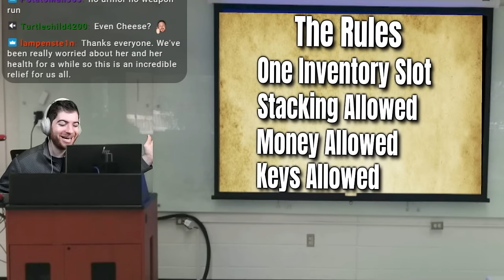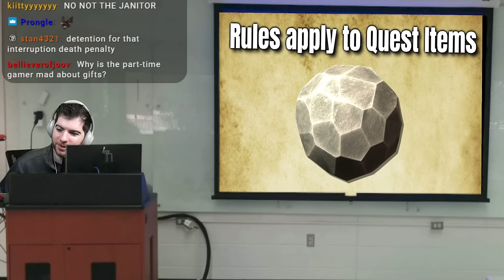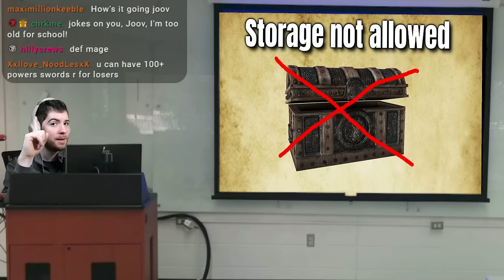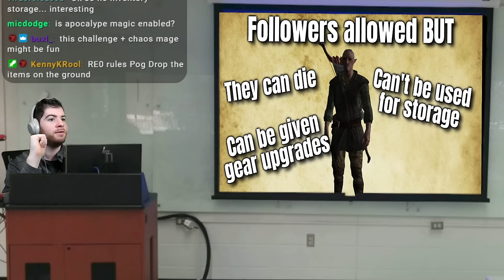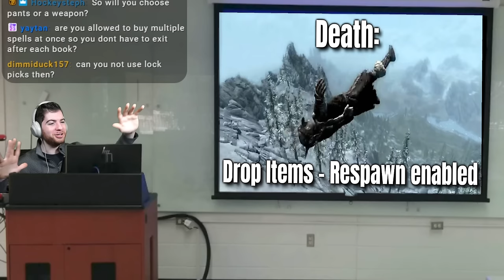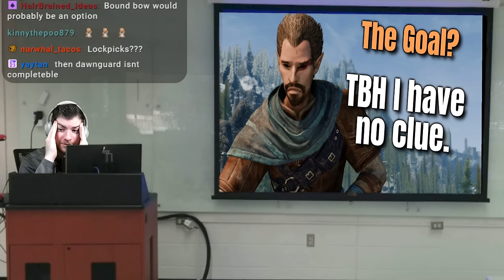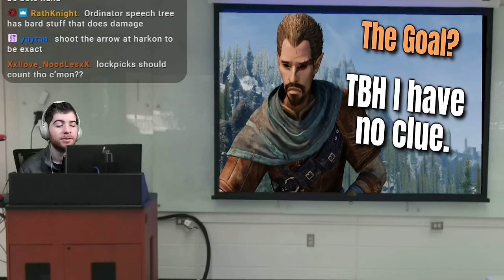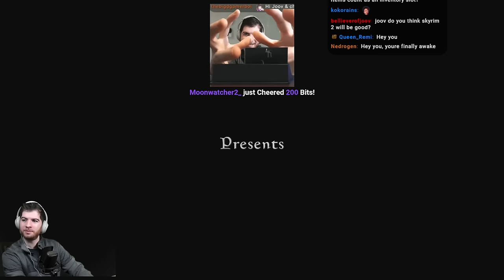Skyrim with 1 Inventory Slot (This might be impossible)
A new day. A new REALLY weird challenge. Skyrim but I'm locked to using 1 inventory slot. Using a mod that forces our character to use up no more than 1 inventory slot...what can we accomplish?

0:00 - Intro/Chatting
13:30 - The Rules
31:00 - Helgen Intro
53:42 - Challenge Starts Here
1:40:00 - Theory Crafting
2:25:00 - The Bleak Falls Disaster